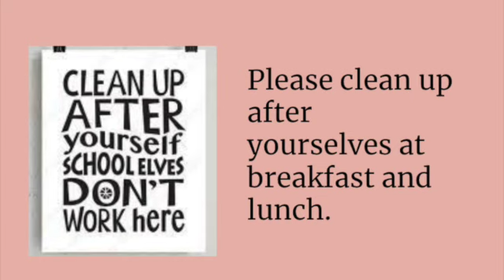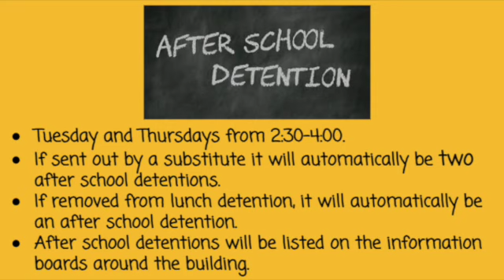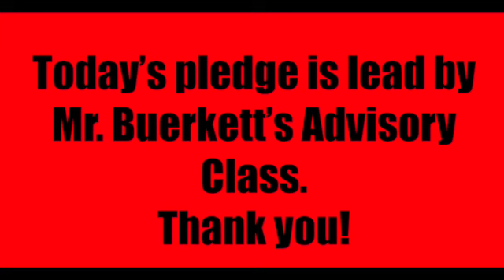April 19 SD 480p